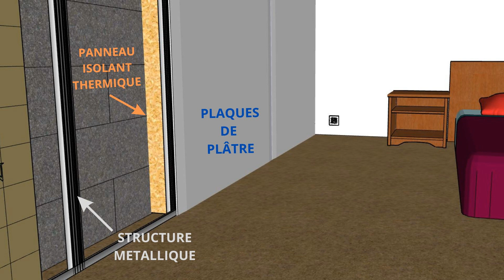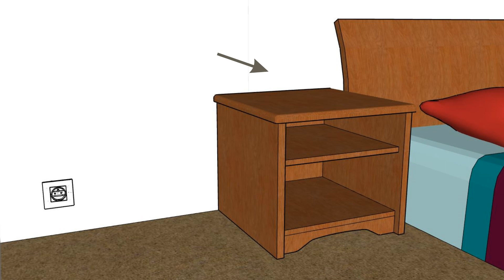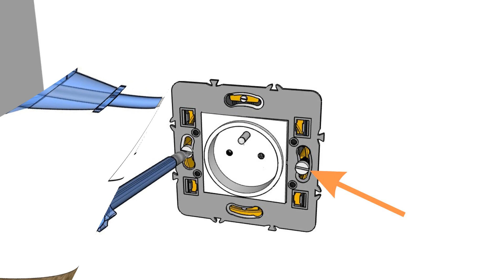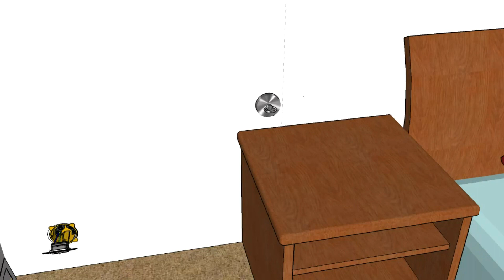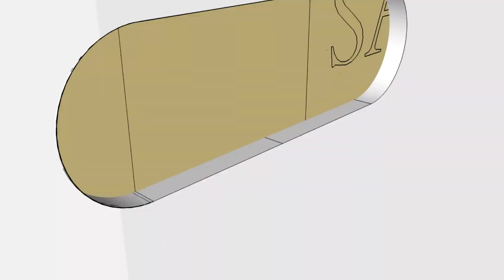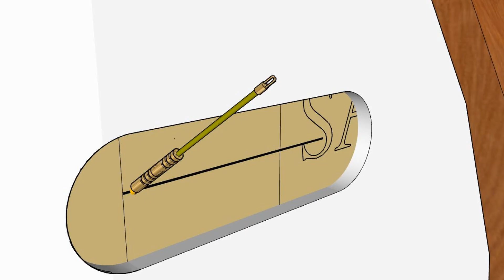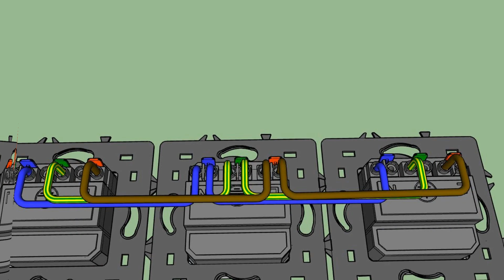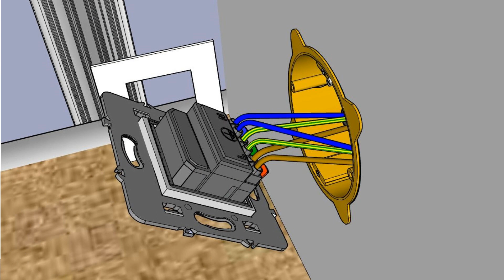Ajouter une prise encastrée sans endommager les murs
Vidéo : Ajouter une prise encastrée sans endommager les murs
L'ajout de prises électriques dans une maison existante peut souvent sembler une tâche intimidante, surtout si l'on souhaite éviter tout dommage aux murs. Heureusement, il existe des méthodes et des astuces qui permettent de réaliser cette tâche sans causer de dégâts.

Lien vers l'aimant :
(Lien rémunéré par Amazon, dernière mise à jour le 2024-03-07 . En tant que Partenaire Amazon, je réalise un bénéfice sur les achats remplissant les conditions requises.)
Cet article vous guidera à travers les étapes clés pour ajouter une prise électrique de manière efficace et esthétique.
Pour consulter la version écrite et illustrée rendez vous sur le blog :
 « j’aime »  Merci !